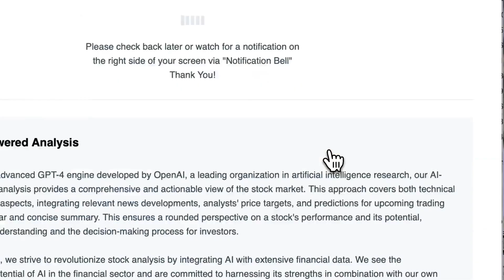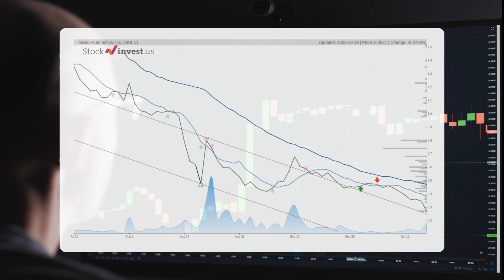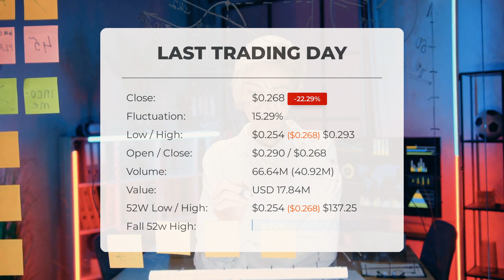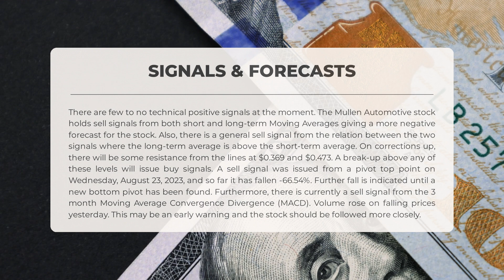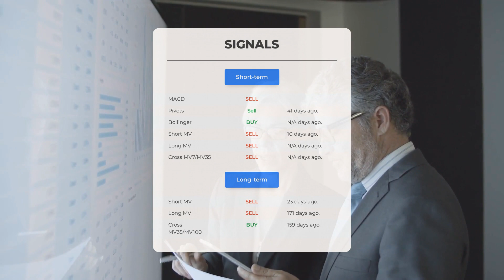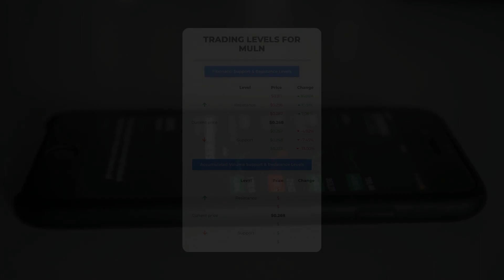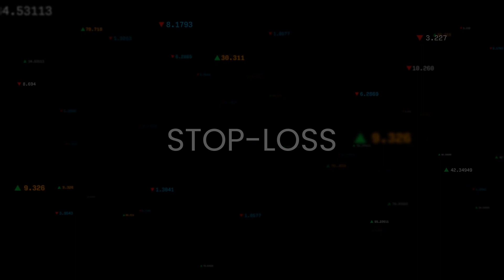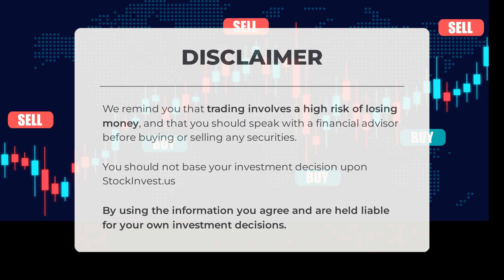Mullen Automotive Stock's Key Insights: Expert Analysis & Price Predictions for Fri - Don't Miss It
Mullen Automotive price prediction was made for Friday, October 20, 2023

  We go over the MULN Inc. stock and give our stock price prediction (MULN). Our MULN stock price analysis and stock price forecast on MULN for Friday, October 20, 2023

  Mullen Automotive Stock Analysis - MULN Stock Price Prediction for Friday, October 20, 2023